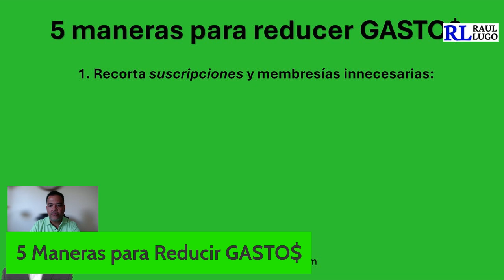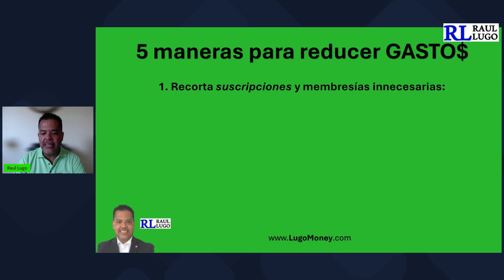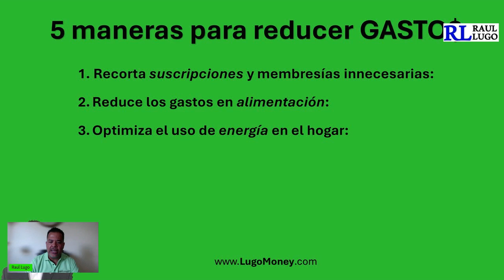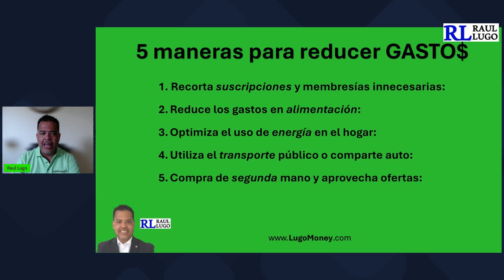5 maneras reducir gastos y tener mas dinero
Los problemas financieros se pueden resolver. Aqui comparto 5 maneras faciles que te pueden ayudar.

Comenta cual de ellas vas a aplicar este mes.

Para mas informacion ve a hoy.

Raul Lugo
Coach Financiero